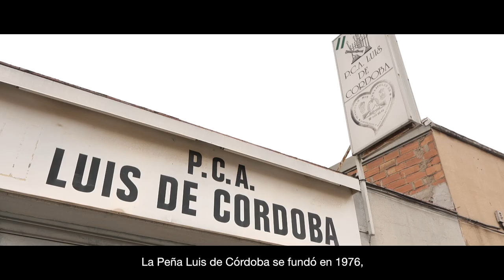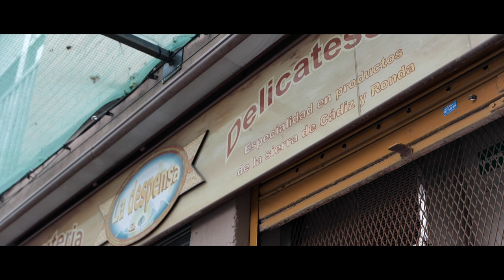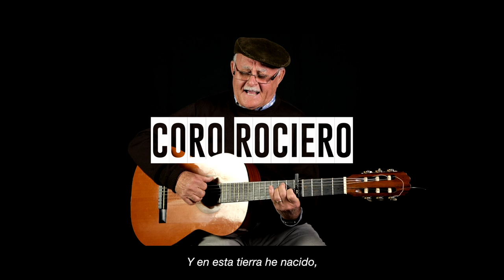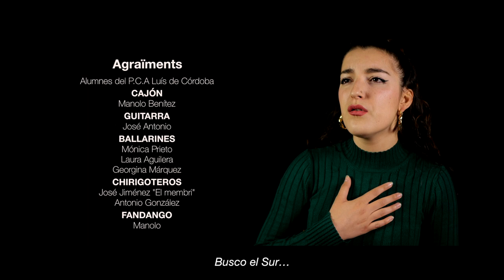Volviendo al Sur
Les entitats culturals andaluses de SantFeliu, amb la col·laboració de l'Ajuntament, celebren diumenge 28 de febrer el Dia d'Andalusia. L'excepcionalitat de la situació sanitària ha provocat que enguany la celebració es realitzi de manera virtual, concretament amb la publicació d’aquest documental, on participen les penyes andaluses de la ciutat.

Les associacions ofereixen en aquest audiovisual -que s'inicia amb una salutació de l'alcaldessa de la ciutat, Lídia Muñoz agraint la feina que desenvolupen dia a dia les entitats culturals a Sant Feliu-, una petita mostra del seu treball i dedicació per difondre la cultura andalusa al municipi.

La intenció és poder celebrar i compartir, de manera segura i amb la resta de la ciutadania, aquesta efemèride que commemora la celebració del referèndum que va donar autonomia plena a la comunitat andalusa al 1980.

L'Ajuntament agraeix la col·laboració de totes les persones i entitats que han volgut participar en aquest esdeveniment, com la Peña Luís de Córdoba, Asociación Con 2 tacones, CCA Virgen del Rocío, Peña Bética, Coro Rociero i Valentín Lozano.